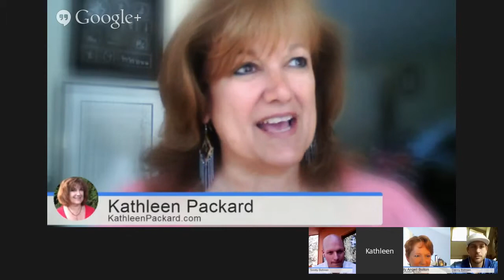Lunch Time with Kathleen and Emily ~ The Bohnen Bros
We've cooked up a 'twin' special for you today on Lunch Time with Kathleen and Emily.

Joining us today to discuss being "Teampreneurs" are Danny and Scotty Bohnen, twins who are also business partners.

Danny and Scotty are network marketers, fitness partners and best friends who have teamed up to bring DOUBLE VALUE to the marketplace.

On today's Lunch Time with Kathleen and Emily, we will be discussing the value of teaming up and becoming a 'teampreneur' as opposed to going it alone. Be sure to join us to get valuable insights from these twins who chose teampreneurship, how it's working for them and how it can work for you.